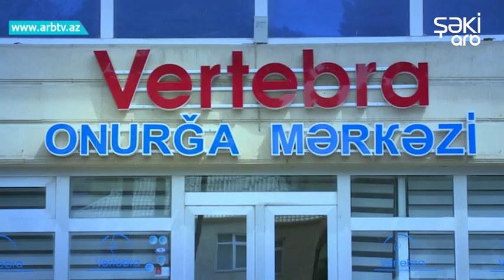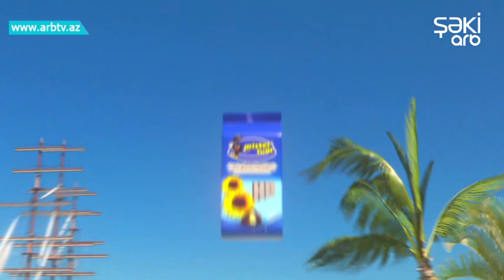Stekan sataraq dunyani gezen gencin hekayesi Maraqlidir 06.05.2019